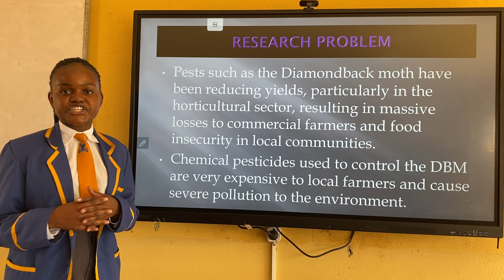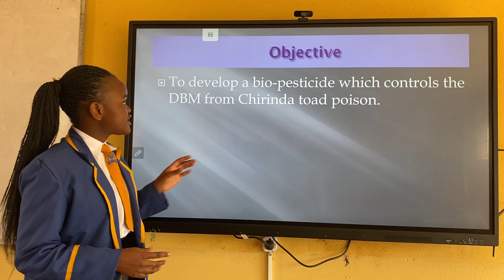Frog poison Bio-pesticide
This research aimed at mitigating the effects of the DBM through the use of the Chirinda Toad poison (dentrobatidae) to produce a bio-pesticide. The Chirinda frog is the ideal source of the bio-pesticide as these frogs can be easily found in any part of the country and extracting poison from the frog is very easy and it does not require any type of specialized skill provided that all safety precautions are observed. The Chirinda Toad secrete lipophilic alkaloid toxins which can kill the DBM. The bio-pesticide was made by scrapping the skin of the frog and mixed with distilled water to produce a concentrate which was spread on cabbages and killed the DBM after 72 hours. Its effect on the cabbage plants expires after 21 days in which the food will be safe for consumption.